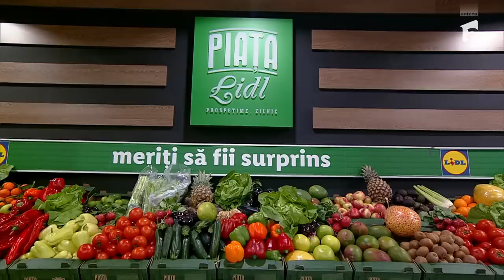Luna Morgaciova, mișcare dură pentru Amalia Esa la duel! Ce s-a întâmplat între cele două concurente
În episodul 25 al sezonului 11 Chefi la cuțite, de pe 22 mai 2023, proba de duel anunțată de Gina Pistol le pune mari dificultăți celor două echipe care participă la provocare.

Urmăreşte „Chefi la cuțite” şi pe:
➠ TV Antena 1, în fiecare luni, marți și miercuri de la 20:30.